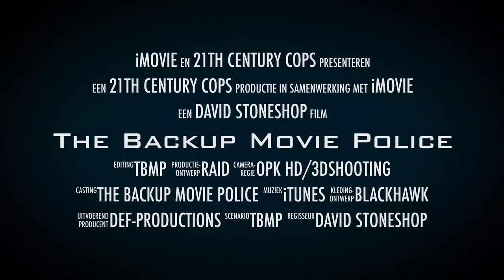The Backup Movie Police: 1st promotional film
🇧🇪Special units / police / gangsters for film and TV, national and international productions.🇧🇪🎥🚔💣🔫